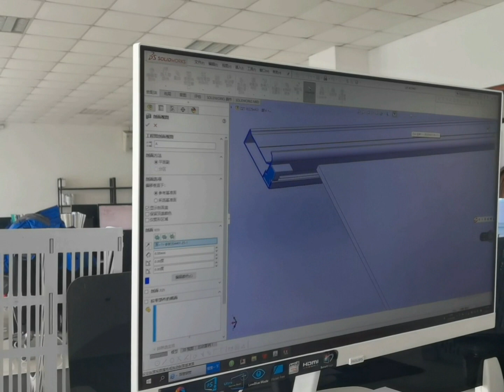show shower door design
Let's show our shower enclosure design on the desktop.